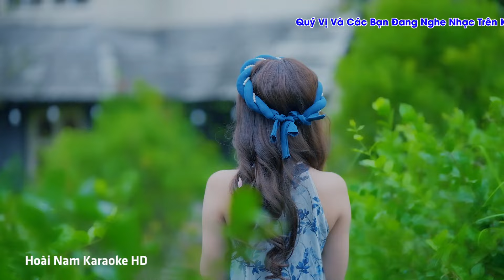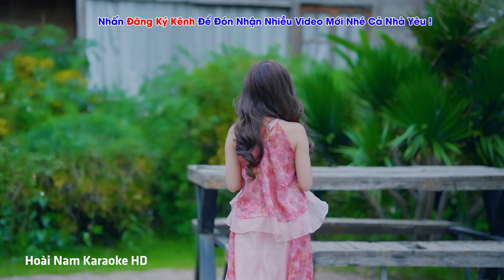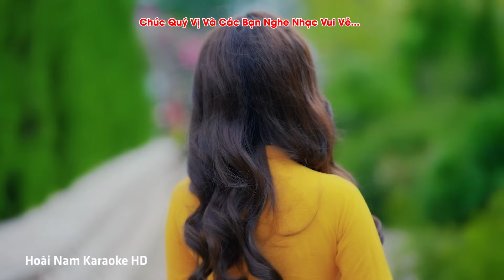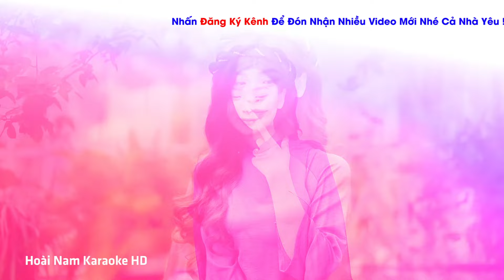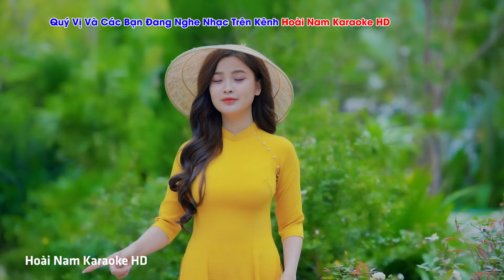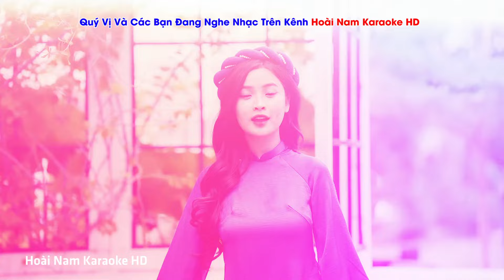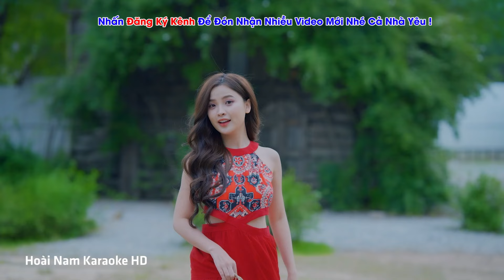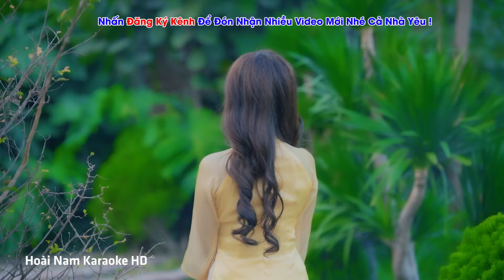Thương Tình Nhân, Người Ngoài Phố - Tuyệt Phẩm Bolero Hay Nhất - Mở Loa Nghe THƯ GIÃN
179/2024/HĐQTGAN-HN /MR
Đây là HD từ tháng 03/2024 đến tháng 3/2025
đã mua tác quyền